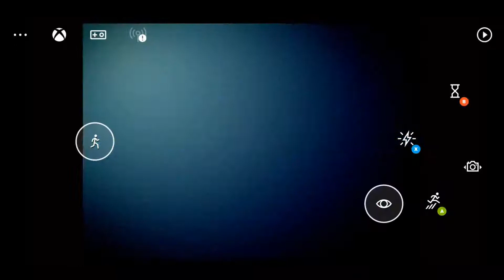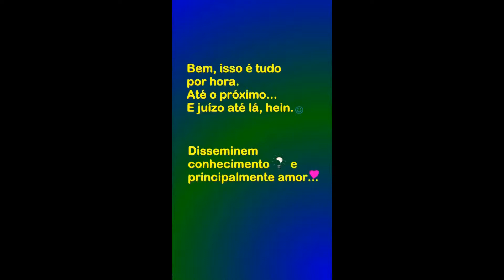xCloud no celular - Jogando " Blinx The Time Sweeper" por toque na tela smartphone (Redmi Note 8T)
Jogando "Blinx The Time Sweeper" via toque na tela pela xCloud no celular (smartphone Xiaomi Redmi Note 8T).

Início da Gameplay 04:00

Smartphone Xiaomi Redmi Note 8T 64GB/4GB Dual SIM ROM Global:

Smartphone Xiaomi Note 8 64GB Rom 4GB Ram Dual Versão Global:

Xiaomi Mi Box S 4k Ultra HD Android TV M19E:

Xiaomi Mi TV Stick modelo MDZ-24-AA:

Controle Sem Fio Xbox - Carbon Black:

Controle Sem Fio Xbox - Robot White:

Adaptador sem fio Xbox para Windows 10:

Marca: ORICO:

Carregador de pilhas RAYOVAC AA/AAA PS132-2BR:

Console Xbox Series S:

Console Xbox Series X:

Console PlayStation 4 Mega Pack 18 - Ghost of Tsushima, God of War e Ratchet & Clank:

Console PlayStation 4 Mega Pack 15 - Spider-Man: Goty Edition, Horizon Zero Dawn: Complete Edition e Ratchet & Clank:

Console PlayStation 5:

Sony PlayStation 4 Pro 1TB Console - Black (PS4 Pro):

Controle Ípega PG 9076 Bluetooth Gamepad para Android, TV:

Monitor Samsung LED 23.5" Widescreen Curvo, Full HD, HDMI/VGA, FreeSync - LC24F390FHLMZD:

Era uma vez um baratinho... (eBook Kindle):
Preço: R$1,99

A Ideia de Deus (eBook Kindle):
Preço: R$1,99

xCloud em TV Box: como instalar pela rede p/ jogar em TV Box (Mi Box) - Xbox Game Pass Ultimate:

xCloud em TV Box. Como instalar e jogar os games da xCloud (Xbox) em uma TV Box Android